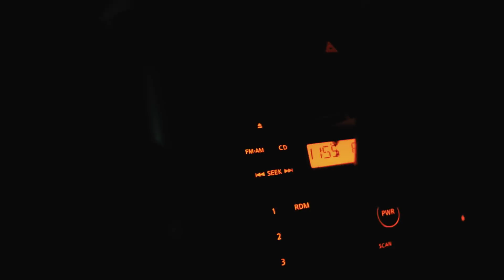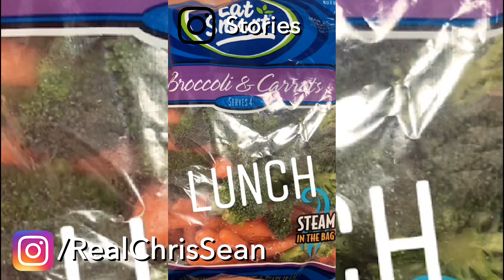Why I Will Never Work At Google | And Why You Shouldn't As Well.